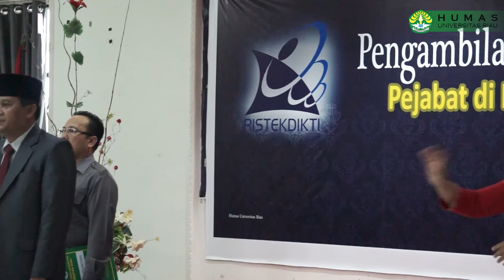Jadikan Jabatan untuk Berikan Perubahan Baru Bagi Unri yang Lebih Baik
Rektor Universitas Riau (Unri) Prof Dr Ir Aras Mulyadi DEA, melantik pejabat baru di lingkungan Fakultas Matematika dan Ilmu Pengetahuan Alam (FMIPA) Unri, Jumat (16/3) di Aula Serbaguna Gedung Rektorat UR. Pejabat yang dilantik adalah untuk menjabat sebagai Wakil Dekan Bidang Umum dan Keuangan FMIPA Unri.

“Jalankan amanah dengan baik, tingkatkan kerjasama kerja, demi terwujudnya Unri yang lebih baik. Mari kita bekerja sesuai dengan amanah tugas dan fungsi yang telah diberi kepada kita bekerja dengan ikhlas demi kemajuan universitas. Lebih lanjut, melalui jabatan ini, hendaknya bisa memberikan suatu perubahan yang baru bagi Unri lebih baik,” himbau Rektor Unri, Prof Dr Ir Aras Mulyadi DEA.

“Setelah dilantik, amanah yang melekat pada jabatan tersebut akan dinantikan realisasinya oleh civitas akademika Unri. Realisasi itu dapat pula segera dilaksanakan oleh Fakultas yang lumayan sudah lama berdiri yang ada di Unri,” jelas Aras.

Lebih lanjut, Rektor Unri, Wakil Dekan Bidang Umum dan Keuangan yang baru dilantik ini mengurusi sarana prasarana yang ada, selain itu juga mengurusi pelaksanaan kepengawaian yang ada dilingkungan FMIPA yang menjalankan roda kegiatan agar terwujud University Good Governance.

‘’Unri merupakan Badan Layanan Umum (BLU) jadi jalankan sesuai peratuaran pemerintah dan perundang-undangan yang memeperhatikan efisiensi, efektif, dan kompatibel,” ujar Aras kepada pejabat yang baru dilantik.

Selain itu, Rektor juga mengajak kepada seluruh elemen yang ada di Unri untuk mendukung segala bentuk kegiatan dalam rangka peringatan Hari Kebangkitan Teknologi Nasional (HAKTEKNAS) ke-23 pada tahun 2018 yang dilaksanakan di Provinsi Riau. Hakteknas merupakan hari bersejarah nasional yang diperingati setiap tanggal 10 Agustus. Peringatan Hakteknas yang merupakan tonggak sejarah kebangkitan teknologi Indonesia ini berawal dari peluncuran dan penerbangan perdana pesawat N-250 Gatotkaca pada 10 Agustus 1995 di Bandung.

“Mari kita bersama-sama mendukung kegiatan ini dalam bentuk mengembangkan penelitian, inovasi dan riset, Hakteknas tahun ini Kemenristekdikti mengambil tema Inovasi untuk Kemandirian Pangan dan Industri dengan sub tema Sektor Pangan dan Energi di Era Revolusi Industri 4.0, serta tagline Inovasi Membangun Negeri. Mari kita sumbang hasil penelitian kita untuk kegiatan Harteknas ini khususnya untuk pengembangan iovasi daerah,” ujar Rektor.

Pelaksanaan pelantikan ini, dihadiri oleh pimpinan di lingkungan Rektorat, Fakultas, Unit, Lembaga, Badan, yang ada di Unri. Adapun pejabat yang dilantik sebagai Wakil Dekan Bidang Umum dan Keuangan FMIPA Unri antar waktu adalah Dr Elfizar Ssi MKom, yang menggatikan Dr Syamsudhuha MSc yang sekaran menjabat Dekan FMIPA,” terang Aras.

Acara ditutup dengan pemberian ucapan selamat kepada para pejabat yang dilantik dari seluruh tamu undangan yang hadir.***